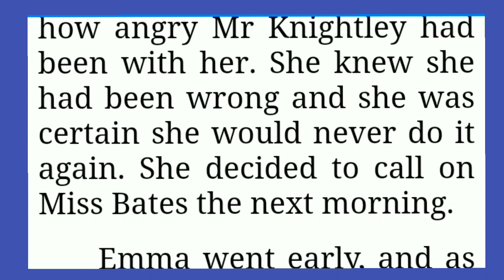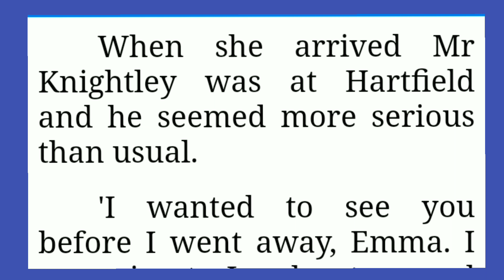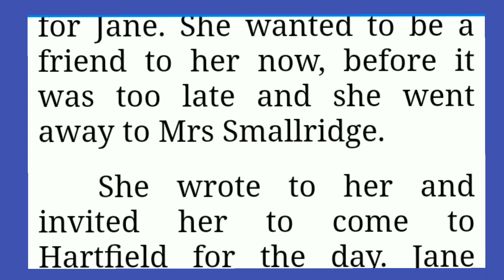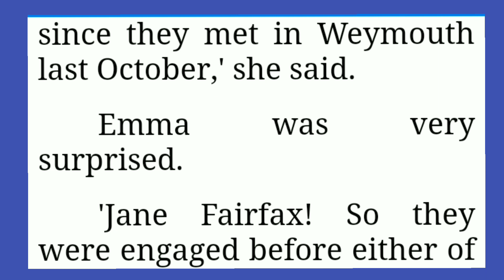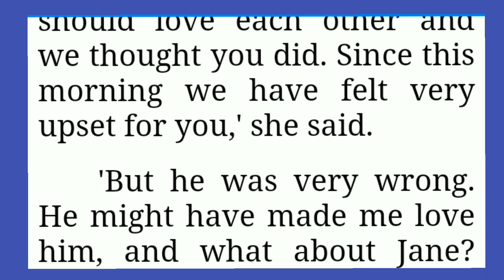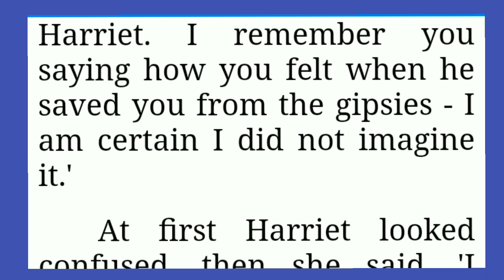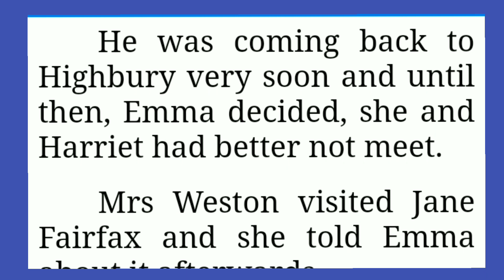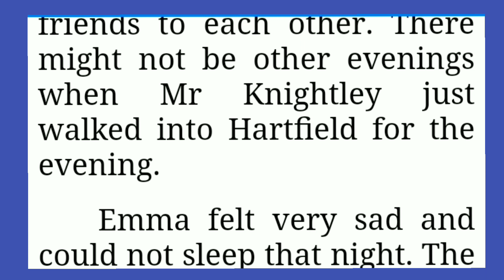Chapter Eight #@ A Secret Engagement 123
Easy english seekho
education channel
improve your english by listening this story
english channel
easy english
improve speaking skill
basics english seekho
easy way how to learn good english 123
123